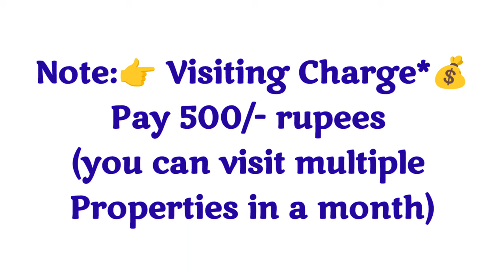🆔 387 || Akkayyapalem flat for sale || flat for sale in Visakhapatnam || flats in Vizag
Akkayyapalem flat for sale || flat for sale in Visakhapatnam || flats in Vizag

2BHK - Delux New flat for sale 1350Sft... Ready To Move,  North/Facing, 2Bathrooms & 2barhrooms,  putty finished walls and Ceiling, special  puja Room, 3th/Floor, Stair Case, Lift, Car Parking, Full Ventilation, 100% Vaasthu, Centrally Located..No compromise in quality,
At...  Akkayyapalem , Nggo's colony, Visakhapatnam.

ZAHIR  CONSULTANCY
Door No:45-42-17,Haseen Manzil, Master HOMEO Vaidyalayam
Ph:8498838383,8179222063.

vizag riyaz ||
Zahir consultancy ||